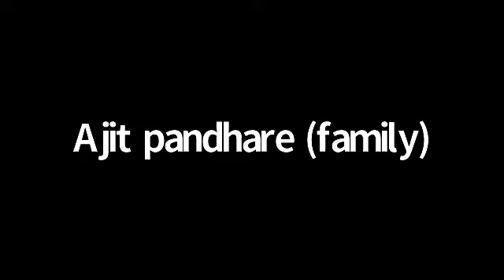Life of Noah and His Sons विषयनूह और उसके पुत्र| BCF Brothers Bible Study | Eng & Hindi | 19-06-2021